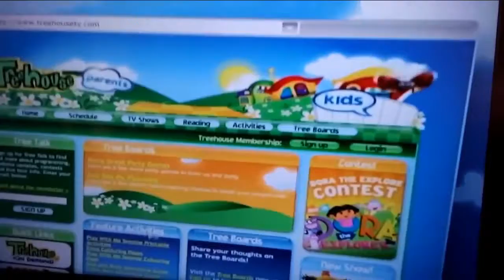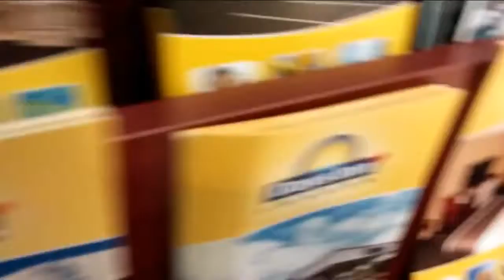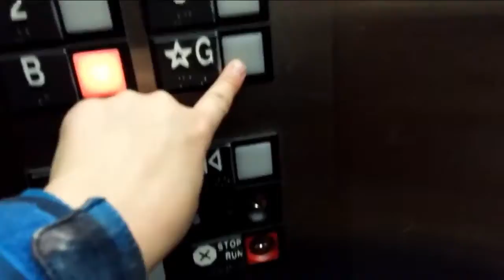Google Photos Movies Collection